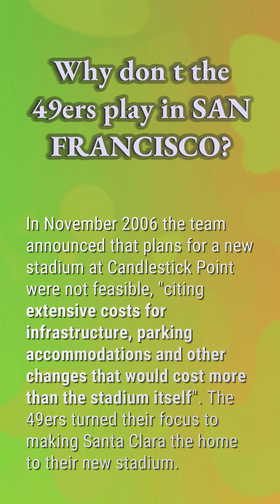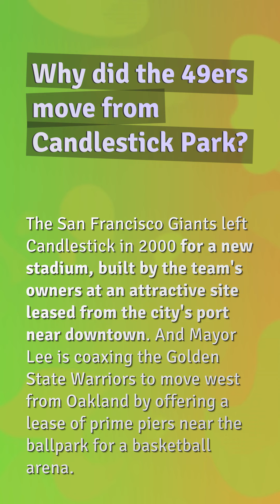Why don t the 49ers play in San Francisco?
Why Do The 49ers Play In Santa Clara

00:23 - Why don t the 49ers play in San Francisco?
00:44 - Why did the 49ers move west?
01:11 - Why did the 49ers move from Candlestick Park?